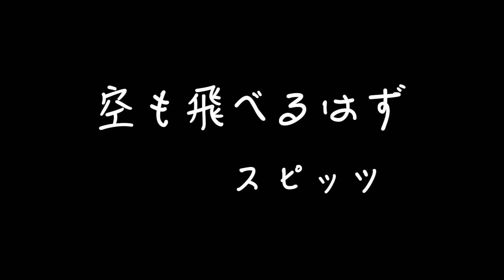空も飛べるはず / スピッツ cover by たのうた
---お知らせ
たのうた 初のオリジナルシングル「イノセント」配信開始致しました！！
こちらよりご視聴ください！

名曲coverに挑戦してます！

スピッツの「空も飛べるはず」をcoverさせてもらいました。

ドラマ『白線流し』！！！

時を超えてカバーできるとは！！

嬉しい！！！

スピッツcoverの再生リスト作りました。
併せてご覧いただけると幸いです。

ーたのうたー
歌が大好きすぎてYoutubeで配信始めました！ 大好きなアーティスト（ミスチル、小沢健二、スピッツetc)のCoverさせてもらいます。 良かったら、高評価して頂けると大変喜びます♪

たのうた、Twitter始めました！
Youtubeにアップしたご報告などさせていただきます。Twitter